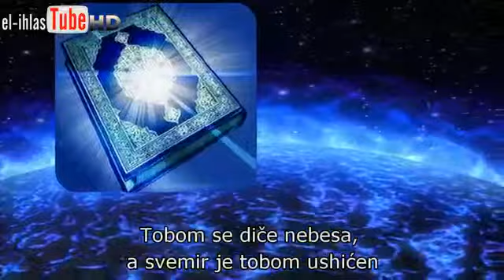Učaču Kur'ana يا حامل القران Nasheed - Ilahija)_youtube_original